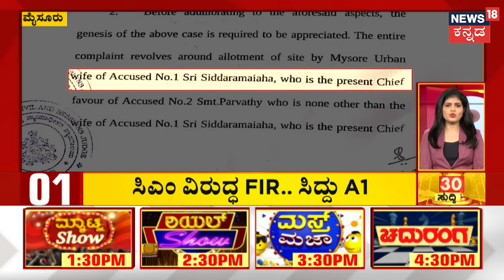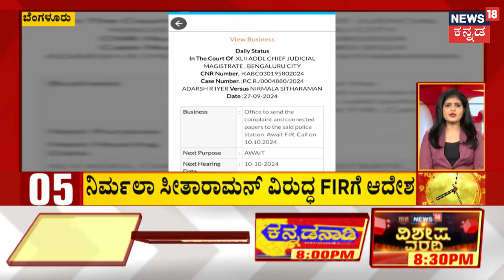Uttar Pradesh | Hasrat School witchcraft Incident | ಶಾಲೆಯ ಒಳಿತಿಗಾಗಿ ವಿದ್ಯಾರ್ಥಿ ನರಬಲಿ!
News18 Kannada Live | ನ್ಯೂಸ್ 18 ಕನ್ನಡ ಲೈವ್
Karnataka | ಕರ್ನಾಟಕ
Kannada | ಕನ್ನಡ